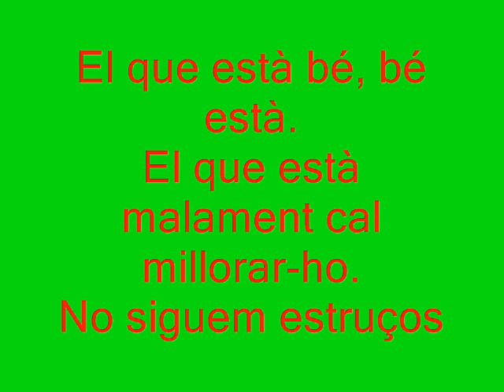pateando bajo la lluvia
Creado con imágenes del el movil.Perdonen la mala calidad. Desperfectos que siempre ocurren cuando llueve, Y la pendiente del Parque Salvador Dalí.
Hay que enseñarlo para hacer que se arregle.